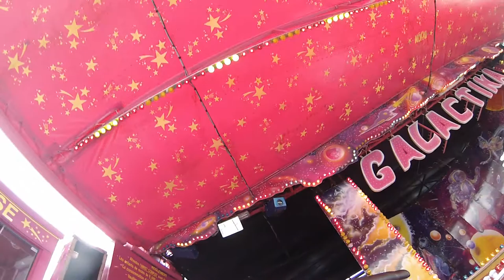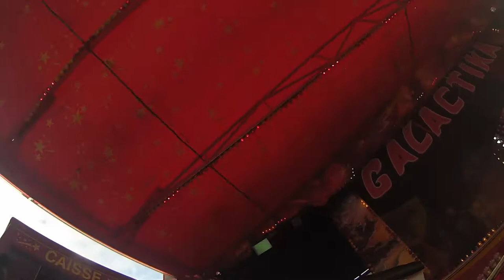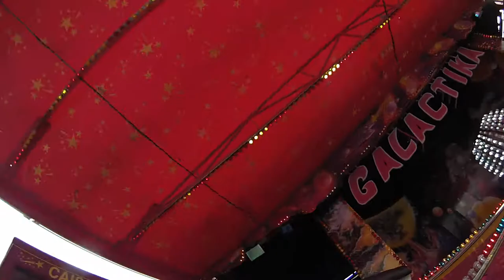La chenille Galactika onride - Commercy 2018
La chenille Galactika onride à la fête foraine de Commercy (55) le samedi 10 mars 2018.